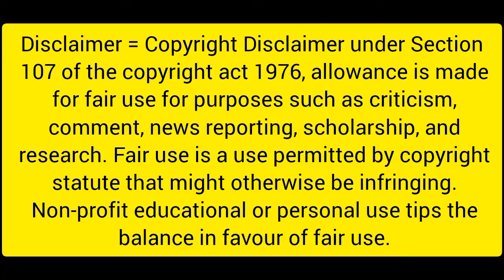স্বপ্নে ভগবান দেখলে কি হয়?/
স্বপ্ন দোষে কি করবো,স্বপ্নে ভগবান দেখলে কি হয়, স্বপ্ন দেখা, স্বপ্ন কেন আসে, স্বপ্ন দোষ, স্বপ্ন দেখা ভালো না খারাপ, স্বপ্ন দেখলে কি করা উচিত, why the seen night dream, , Srimad Bhagavad Gita, krishna Lessons, motivational Quotes, krishna help, Gita Gyan, Motivational speeches, Life Related Problems, Bengali motivational video, krishna bani, krishna lessons, Lord krishna advice,